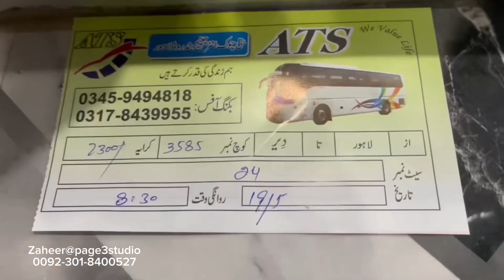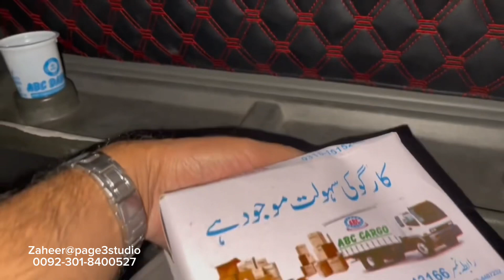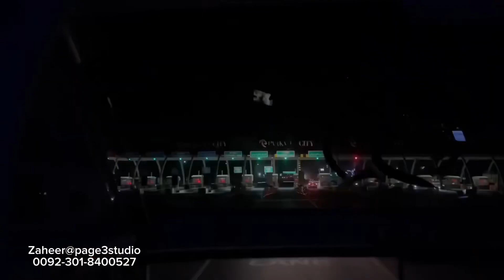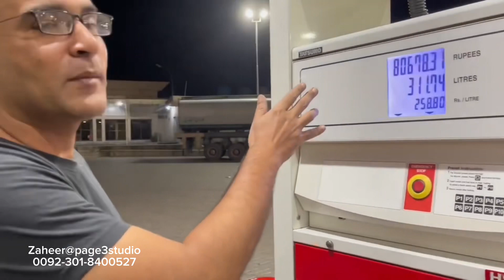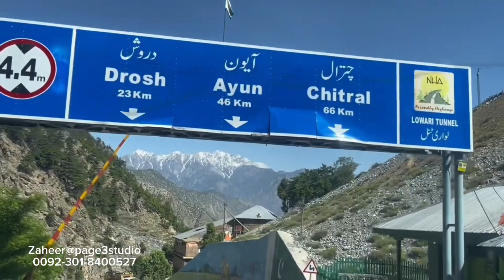LAHORE To KALASH Complete Travel Guide with Local Transportation